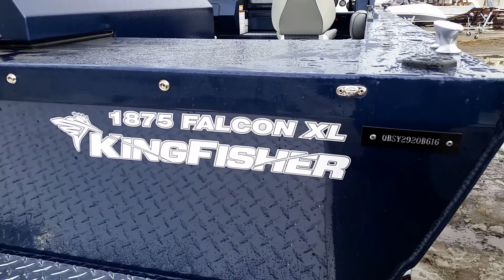2016 Kingfisher 1875 Falcon XL